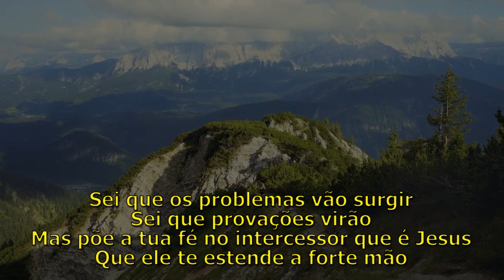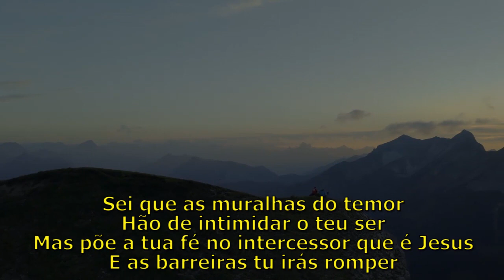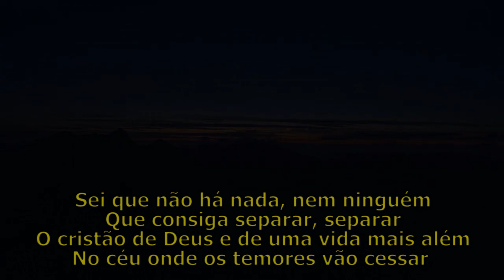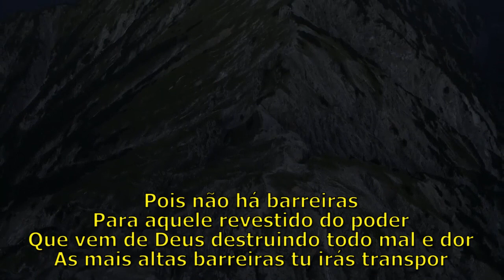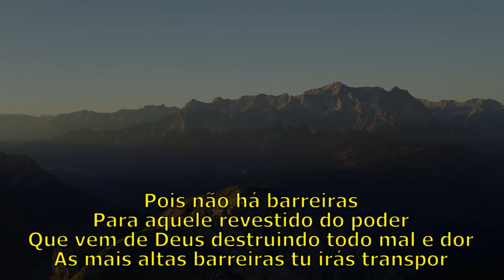Rodrigo Barros – Back to the Gospel – 2023 - 21/100 – Não há barreiras (Álvaro Tito) 1986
Sobre o compositor: Em 1980, Álvaro fez parte do conjunto musical Sublime Louvor, junto com os primos, Manoel Severiano, Mateus e amigos Elvis Tavares e Samuel Cabral e apesar de ter aparecido ao público no começo da década de 80, pela extinta gravadora Desperta Brasil, Álvaro já trazia na bagagem diversos troféus amealhados dos concursos musicais patrocinados pelas igrejas, durante a fase criança-adolescente. Um detalhe singularíssimo é que, enquanto os outros candidatos participavam com músicas consagradas pelos medalhões de então, o garoto Álvaro inscrevia-se (e ganhava) cantando canções de sua autoria. A partir do LP Não Há Barreiras, o próprio Álvaro arranjava e produzia musicalmente seus fonogramas, além de executar a bateria. Na época, tal fato levantou resistência aos diretores da PolyGram, pois, sendo ainda a música gospel brasileira olhada com certa reserva pela mídia pop, creditar a um simples rapaz de 21 anos a direção de uma produção fonográfica daquela envergadura seria no mínimo, arriscado. No entanto, o resultado surpreendeu a gravadora. Posteriormente, vieram ainda mais de dez obras, entre o vinil e o compact disc, que confirmaram o talento do autor/cantor e acabaram por influenciar vários intérpretes que vieram depois dele, tais como Marquinhos Gomes e Kleber Lucas, obtendo deles, tal reconhecimento e colocando-o como o precursor de uma nova geração.

Passagens Bíblicas:

João 16:33 - Tenho-vos dito isto, para que em mim tenhais paz; no mundo tereis aflições, mas tende bom ânimo, eu venci o mundo.
Filipenses 4:13 - Posso todas as coisas em Cristo que me fortalece.
Romanos 8:37-39 - Mas em todas estas coisas somos mais do que vencedores, por aquele que nos amou.
Porque estou certo de que, nem a morte, nem a vida, nem os anjos, nem os principados, nem as potestades, nem o presente, nem o porvir, Nem a altura, nem a profundidade, nem alguma outra criatura nos poderá separar do amor de Deus, que está em Cristo Jesus nosso Senhor.

Sobre romper as barreiras e limitações: Os biólogos fazem pesquisas sobre a vida, estudam sobre os peixes num aquário. Segundo eles os peixes aprendem as medidas do aquário, e passado um tempo já não vão contra os vidros. Os biólogos dizem que se pegarmos esses peixes e os colocarmos num oceano eles não sobrevivem muito, pois se vier um peixe maior para comê-los eles não fogem para o fundo ou para longe. Eles ficam dando voltas como se ainda estivessem dentro de um pequeno aquário, aprenderam a viver limitados. Muitos adquiriram hábitos que os limitam. Saia do aquário onde muitas vezes estamos: Por exemplo, a tradição, o medo, a inveja ou a soberba da auto suficiência. Temos que sair desse aquário e ir para o oceano do Deus todo poderoso.

Para ver os clipes com letras, do Projeto BACK TO THE GOSPEL acesse o canal do youtube ou o instagram

Para apenas ouvir numa plataforma 100% gratuita, acesse o Palco Mp3

E para ter acesso a todo material já produzido por Rodrigo Barros no Pepper Studio, gratuitamente, acesse o

Não custa nada ajudar e certamente muitas pessoas poderão conhecer estas músicas com essa sua ajuda muito preciosa.

Muito Obrigado pela ajuda!

Um grande Abraço do RODRIGO BARROS